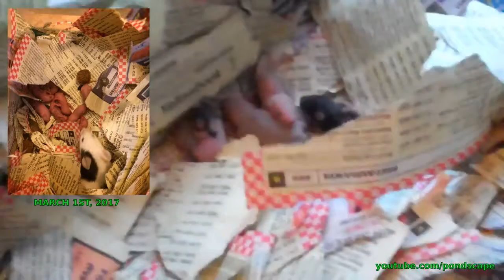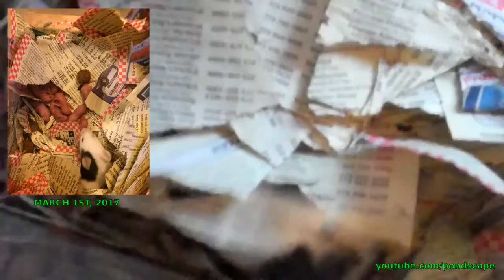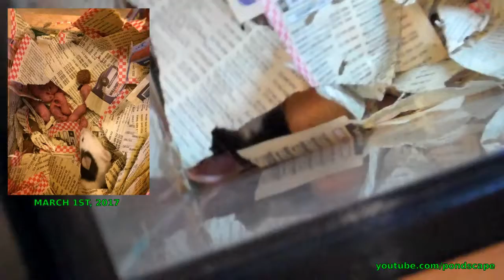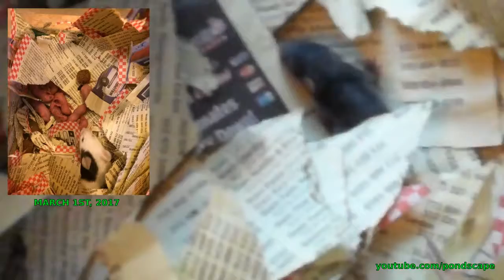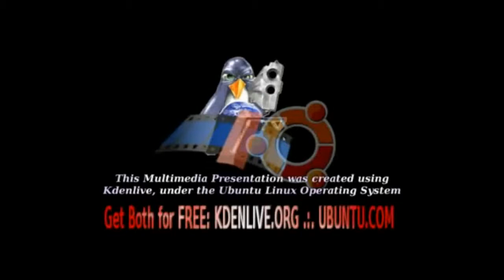Pondscape - 2017 - Katie's Mouse Babies [hd 1280 x 720]